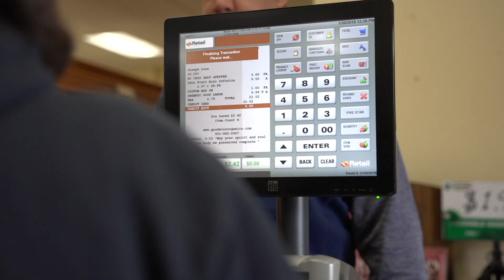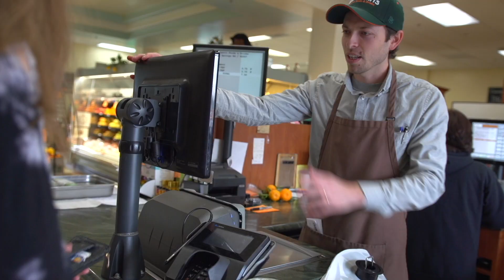IT RETAIL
IT Retail 'About us' Video